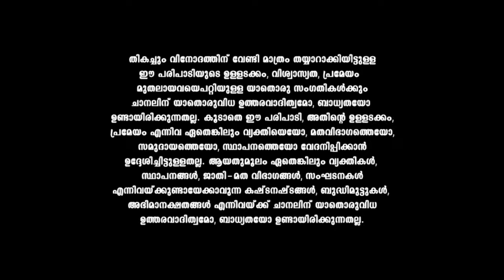Badai Bungalow || Episode 2